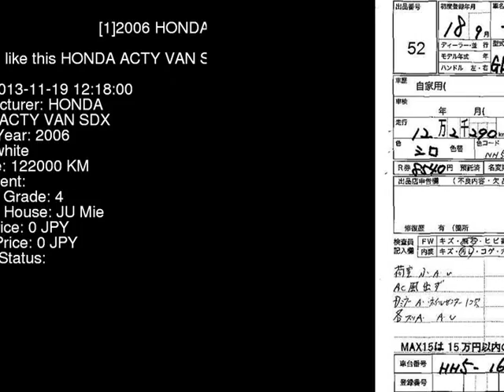2006 HONDA ACTY VAN SDX HH5 - Japanese Used Car For Sale Japan Auction Import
2006 HONDA ACTY VAN SDX HH5 - Japanese Used Car For Sale Japan Auction Import HH5,HONDA,ACTY_VAN,SDX,JU Mie,jdmvip,vip,jdm,cars,japan,jdmvip.com,japanesecars,usedcars Japanese Used JDM Car For Sale At Auction in Japan for Import